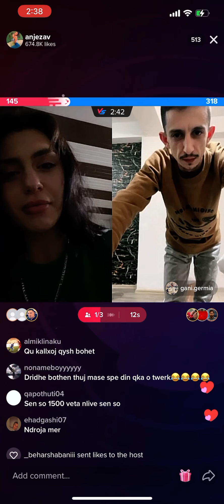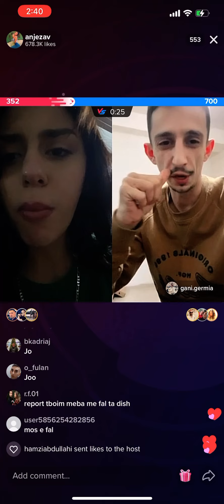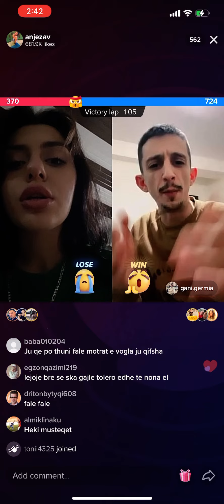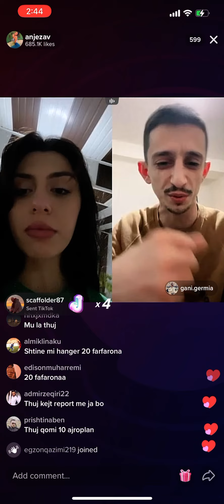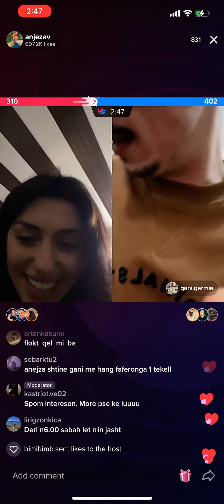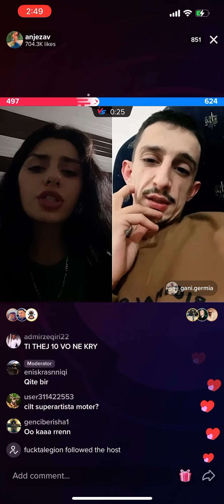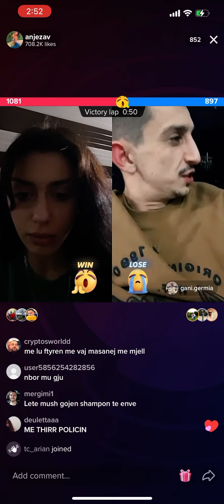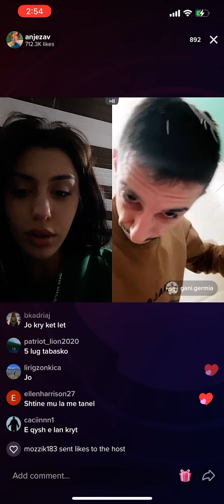Gani gerrmia nuk e pranon denimin live ne tiktok